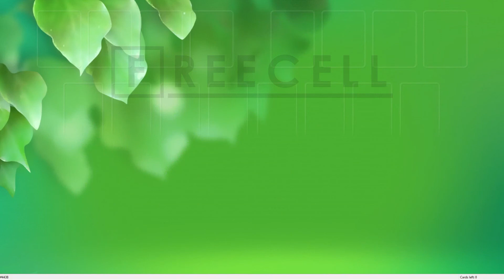Solution to freecell game #4438 in HD